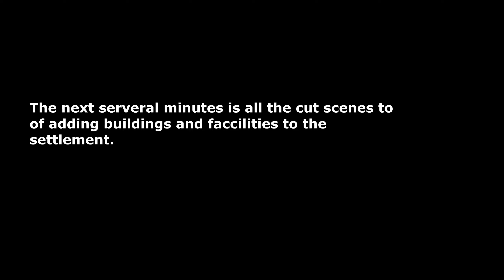Kingdom Come Deliverance building Pribyslavitz all cut scenes. Hennery's 90K building project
Hello everyone I'm a new to making YouTube content but as you can see I'll be playing Kingdom Come Deliverance. this is an action role-playing game developed by Warhorse Studios and published by Deep Silver for PlayStation 4, Xbox One and Microsoft Windows. I'll be playing it on PC. This game is set in the medieval Kingdom of Bohemia, an Imperial State of the Holy Roman Empire, with a focus on historically accurate and realistic content.

The story takes place in 1403, as war wracks Bohemia. On the orders of Holy Roman Emperor Sigismund, Cuman mercenaries raid the mining village of Skalitz, a major source of silver. One of the survivors of that massacre is Henry, the son of a blacksmith. Destitute and vengeful, Henry joins the service of Lord Radzig Kobyla, who leads a resistance movement against Sigismund's invasion. As Henry pursues justice for his murdered family, he becomes involved in an effort to restore Bohemia's rightful king and Sigismund's half-brother, Wenceslaus IV, to the throne.

Please fell free to leave you thoughts down below and leave any feedback and please consider liking the video and giving my channel a sub.